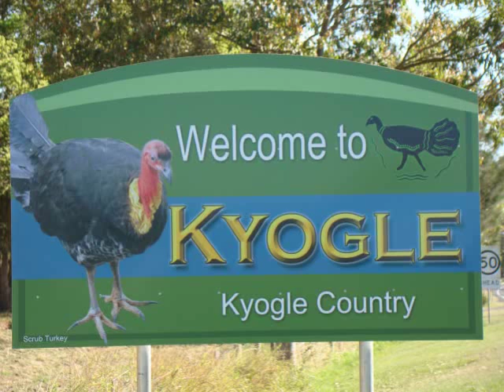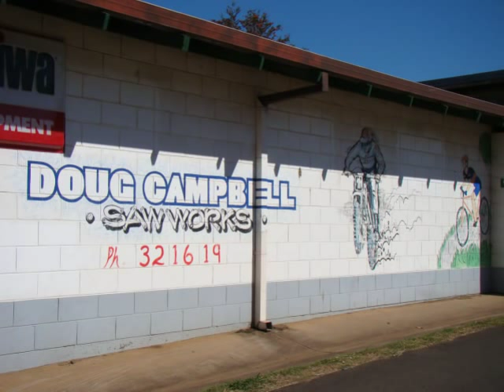Kyogle Pictorial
Kyogle Pictorial - New South Wales.
A Photo Pictorial Video 2009.
Photos taken by John Boom.
This project has been assisted by funds allocated to the Royal Australian Historical Society through the Heritage Branch of the NSW Department of Planning. Displayed on Australian Pictorials